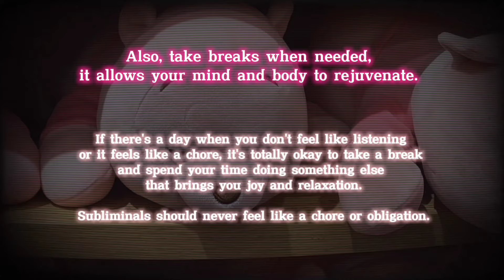“are those real?” BIGGEST br3asts & a$$ ever!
This sub is designed to give you the biggest, largest 🍒 & 🍑 ever!!

I also shared some simple tips on this video so you can watch while listening.

Main -   @laysubliminals

🌷notes/FAQ :
- for general use, which means, everyone can use this sub
- no frequencies, universe/religion-related affs
- i only accept paid requests & bundles
- 100% positive affirmations

This is a form of meditation and an affirmation audio/subliminal that contains positive affirmations that are layered beneath an audible sound and are created as tools to help you achieve your goals by manifesting your desires into reality.

ALL of the videos posted on this channel are my ORIGINAL and sole creation.